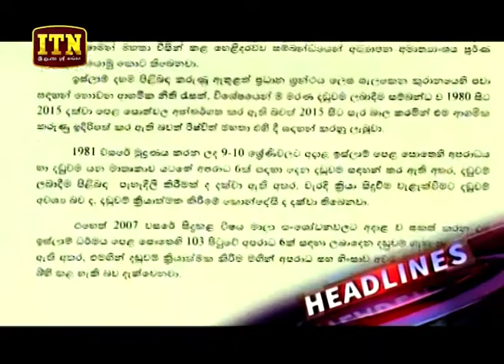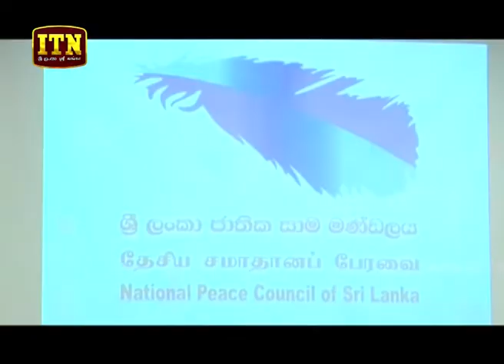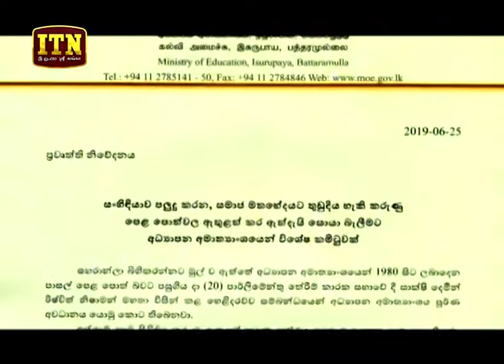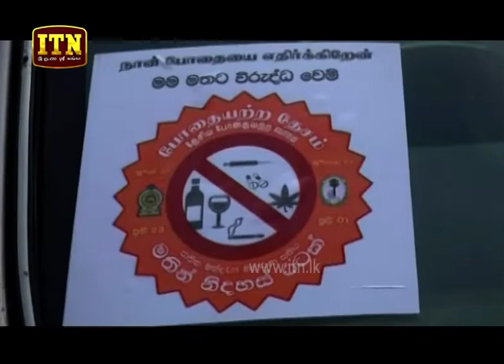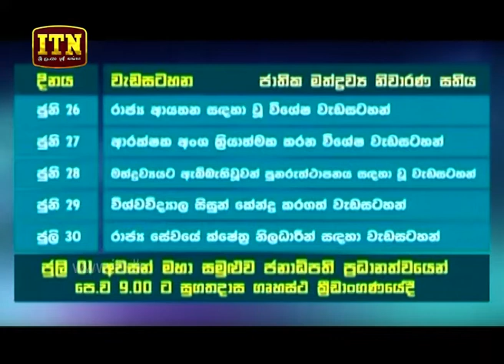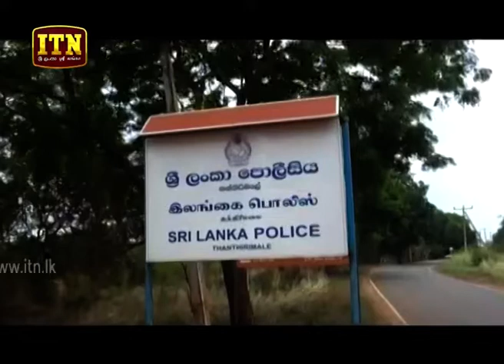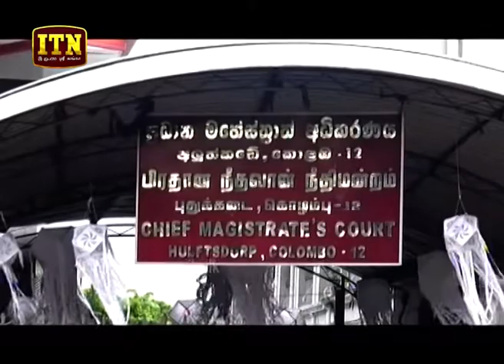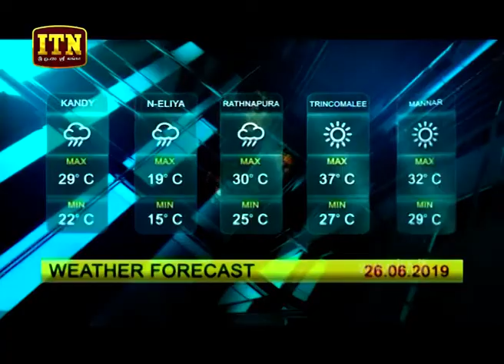ITN News 2019-06-25 | 09.30 PM